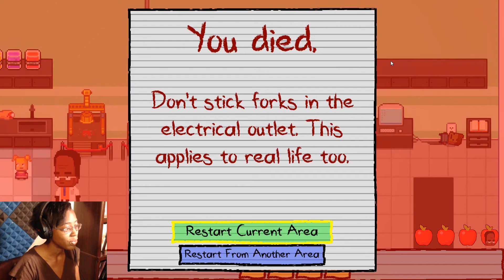Kindergarten 2 DEATH compilation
Ello there mates! These are all the times that either I or someone else died!